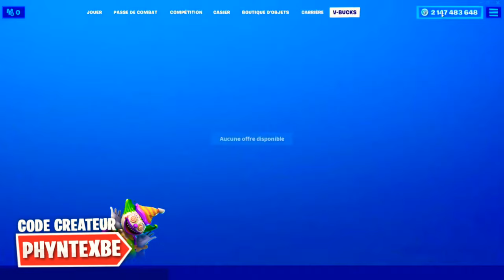JE DÉBLOQUE TOUT les SKINS SECRET GRATUITMENT sur FORTNITE SAISON 3 ! (20.000€)